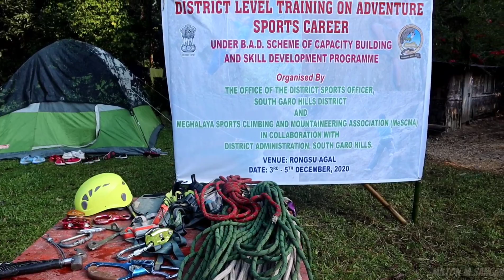District Level Adventure Sports Training Programme 2020, Day 2 Trekking : Rongsu Orange Garden, SGH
District Level Adventure Sports Training Programme 2020 from 3rd to 5th December .

Organised by District Sports Office, South Garo Hills & Meghalaya Sports Climbing and Mountaineering Association (MeSCMA ),
In Collaboration with District Administration, South Garo Hills.

1.

Advertisement commercial music no copyright

2...

3.

4.